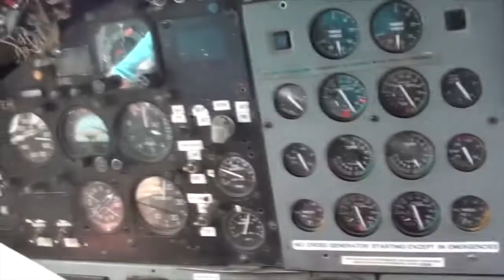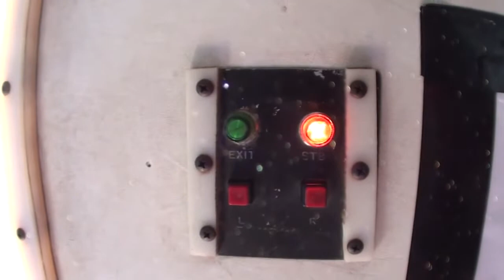Skydive Pepperell - 07/18/2020 Toni Small